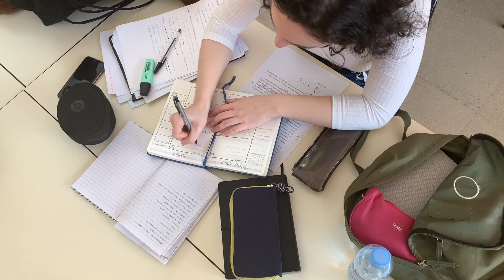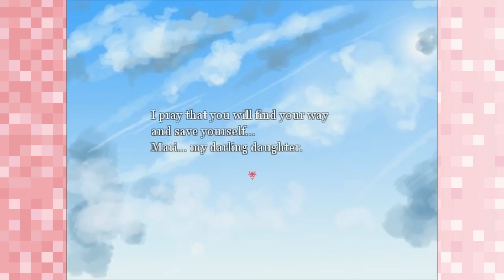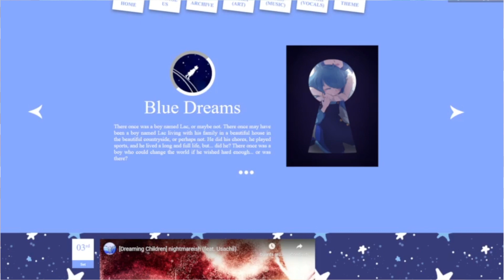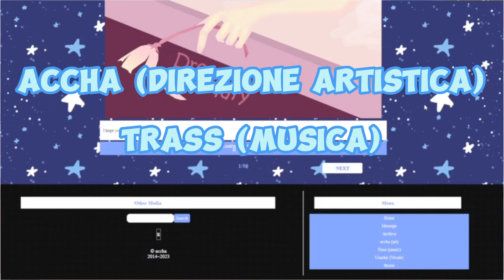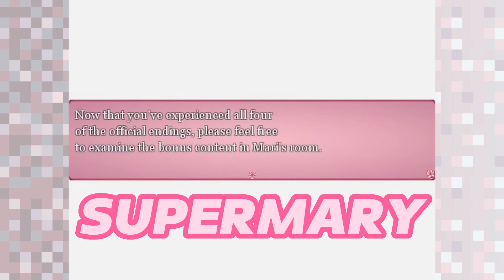Dreaming Mary - La fine di un Sogno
Una realtà colorata, piena di animali amichevoli, sogni, segreti e un'orribile verità ci aspettano nel videogioco del video di oggi. Se avrete la pazienza di seguirci vi faremo fare un giro nel disturbante mondo di Dreaming Mary creato da Accha.
Trovate tutti i link nella descrizione del canale cliccando sui nostri Beacons e LinkTree.
꒷꒦︶︶︶︶︶꒷꒦ஓ๑♡๑ஓ꒷꒦︶︶︶︶︶꒷꒦
Ci trovate anche su TikTok e Instagram
꒷꒦︶︶︶︶︶꒷꒦ஓ๑♡๑ஓ꒷꒦︶︶︶︶︶꒷꒦